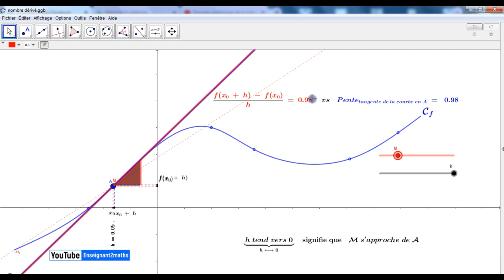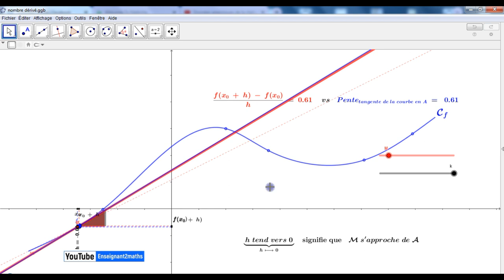التفسير الهندسي للعدد المشتق. l'interprétation géométrique du nombre dérivé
التفسير الهندسي للعدد المشتق
interprétation géométrique du nombre dérivé.